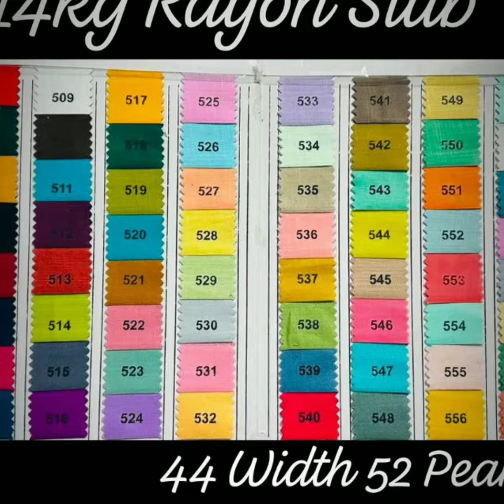New Launch 14kg Rayon Dyed 44 Panna Width Super Quality Best Price Only Wholesale Deal Available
All India Worldwide Wholesale Suppliers Rushan Silk Ahmedabad Gujarat India 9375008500